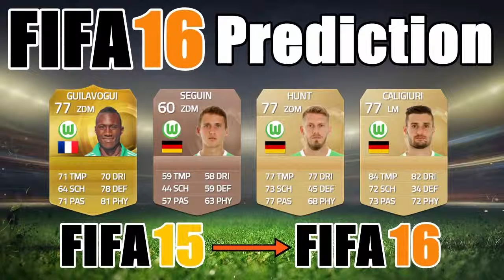FIFA 16 Team Rating Predicition #7 VFL Wolfsburg FIFA 16 Ultimate Team